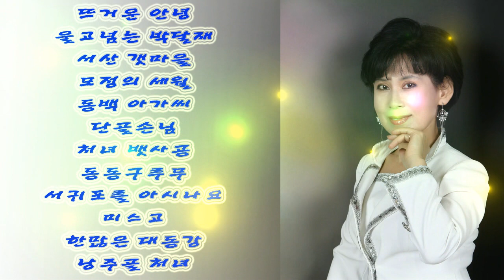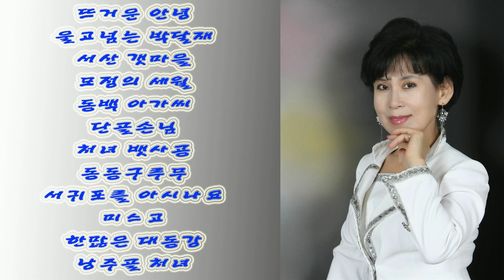12곡 연속듣기-가수 혜인 트로트메들리(홍보용)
뜨거운 안녕
울고넘는 박달재
서산 갯마을
모정의 세월
동백 아가씨
단골손님
처녀 뱃사공
동동구루무
서귀포를 아시나요
미스고
한많은 대동강
낭주골 처녀